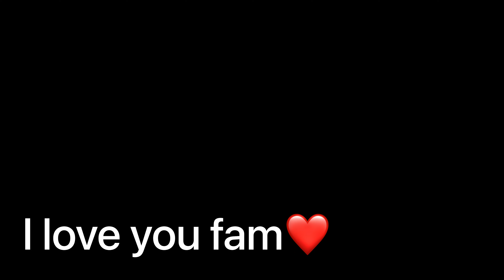My First Interview after reaching 100k on YouTube 😍 | Tamil